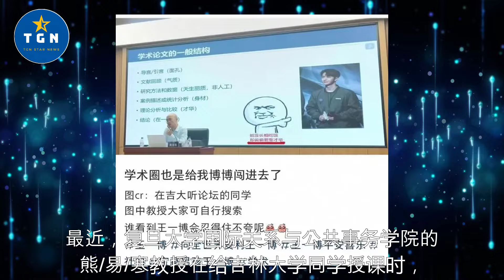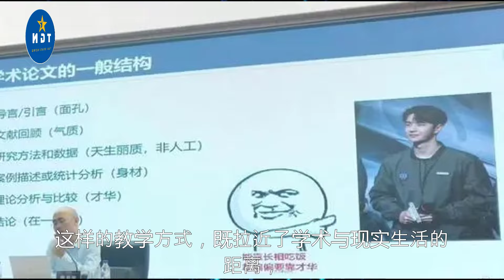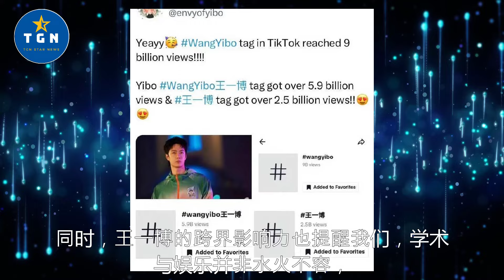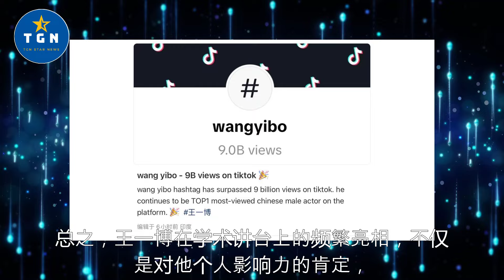王一博：跨界的典范——从娱乐明星到学术讲台的启示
王一博：跨界的典范——从娱乐明星到学术讲台的启示   | TGN Star News